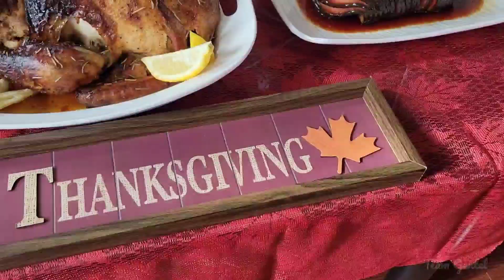CELEBRATING THANKSGIVING DAY AWAY FROM HOME | Thanksgiving 2021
We had a great thanksgiving day @ Victoria Harbour, Ontario.🧡